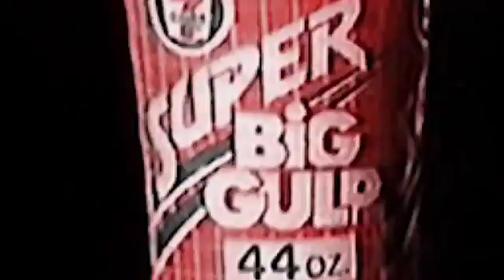'' Big Gulp '' -- Larry Hodges -- Comedic Ad-Lib Commercial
Larry Hodges as '' Edgar'' in this comedic ad-lib commercial for the 7-11 Big Gulp.
Concept, voice-over and directed by Larry Hodges.